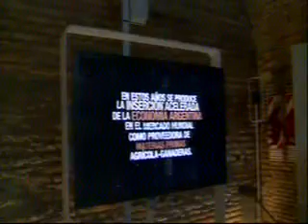10 Setiembre 2015 Lula recorrió el Museo del Bicentenario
Lula recorrió el Museo del Bicentenario
En el marco de la visita que realiza a la Argentina, el ex presidente de Brasil, Luis Inacio Lula da Silva, recorrió el Museo del Bicentenario de Casa Rosada junto al Secretario Legal y Técnico de la Presidencia, Carlos Zannini, y el Secretario General de la Presidencia, Eduardo Wado de Pedro.
Lula ingresó al espacio del museo donde se puede observar el mural ‘Ejercicio Plástico’ del artista mexicano David Alfaro Siqueiros que fue restaurado por iniciativa de la presidenta Cristina Fernández de Kirchner. El líder del Partido de los Trabajadores también observó la muestra permanente que recorre los 200 años de historia de la Argentina.
El Museo del Bicentenario fue inaugurado en el año 2011 en la vieja Aduana Taylor con motivo del Bicentenario de la Revolución de Mayo.
10 Setiembre 2015
Editó : Jeremias